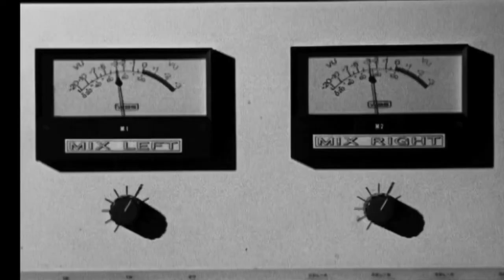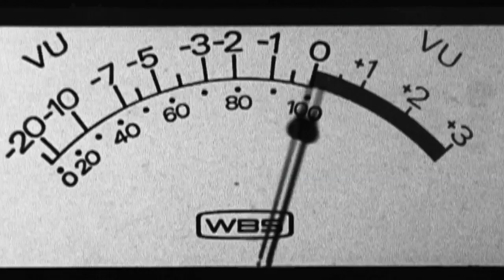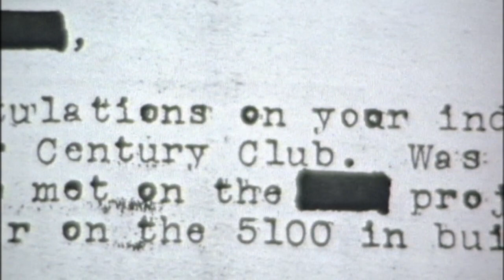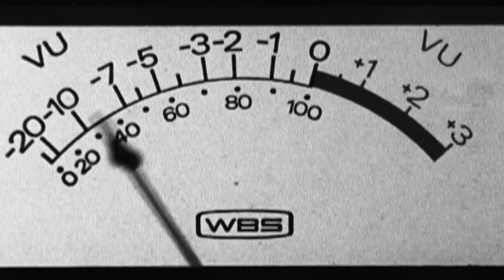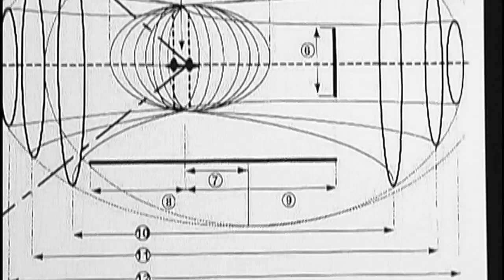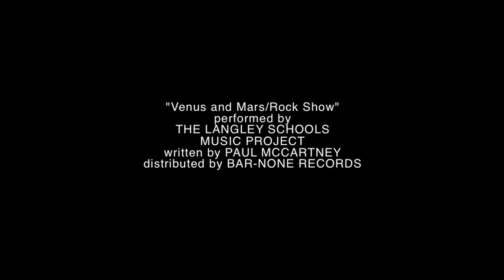Obsessed & Scientific HD - Part 3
Is time travel possible? In this fascinating short documentary, director Jay Cheel explores the real-life theories behind the science of time travel and the strange subculture of enthusiasts who are obessed with it. Meet Michio Kaku, world-renowned theoretical physicist and author of the book Hyperspace. Meet Rob Niosi, a hobbyist building his own full-scale home replica of H.G. Wells' time machine. Meet Larry Haber, the entertainment lawyer representing the family of John Titor, an alleged time traveller from the year 2036. Do these people know something about the world that the rest of us don't? Obessed & Scientific is a quirky look at the intersection of science-fact and science-fiction.